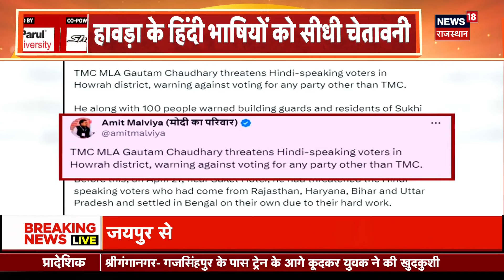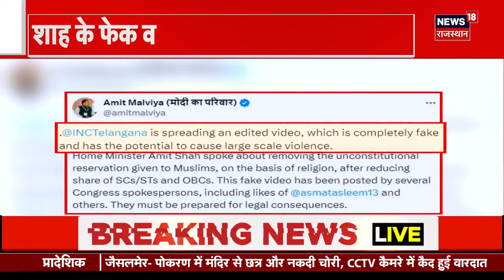Chhattisgarh Naxalite Encounter : Chhattishgarh में सुरक्षाबलों ने मार गिराए 3 Naxals | Top News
Chhattishgarh में सुरक्षाबलों और Naxals के बीच मुठभेड़ हुई है. ये मुठभेड़ Chhattisgarh के Abujhmad में हुई है. देखिये क्या है पूरा मामला...